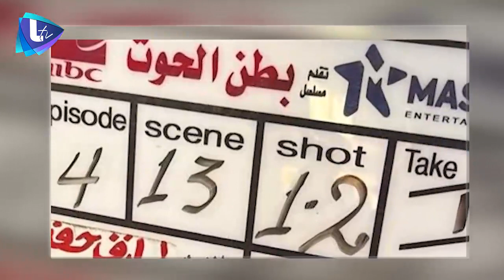روبي ياسمين صبري هنا الزاهد وغيرهن .. كيف حصلن على البطولة المطلقة لأعمالهن ؟